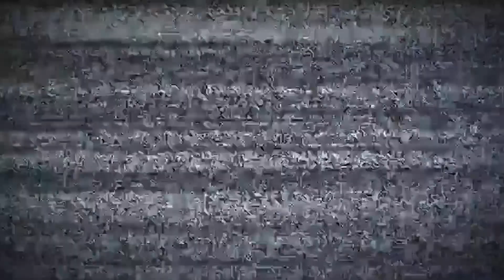24 ЧАСА в ПАРКЕ Развлечений и ДИНОЗАВРОВ Без Поп ИТ Pop it челлендж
24 ЧАСА в ПАРКЕ Развлечений и ДИНОЗАВРОВ Без Поп ИТ Pop it челлендж